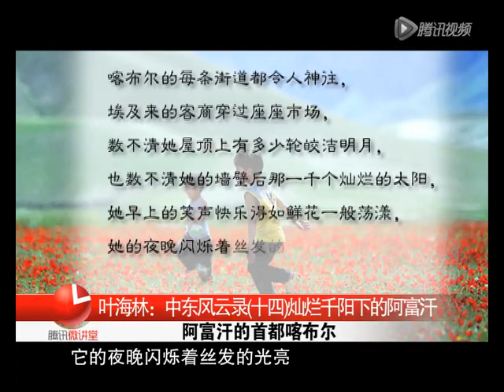叶海林：中东风云录(14)灿烂千阳下的阿富汗